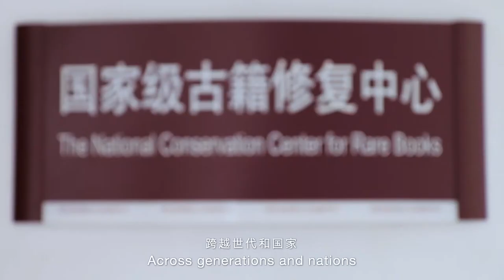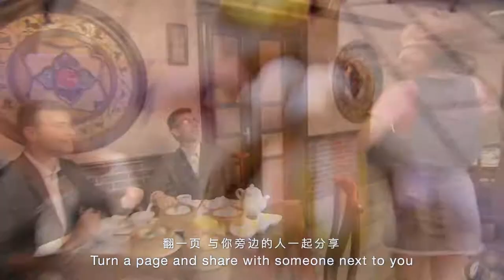Libraries make Guangzhou a nicer place